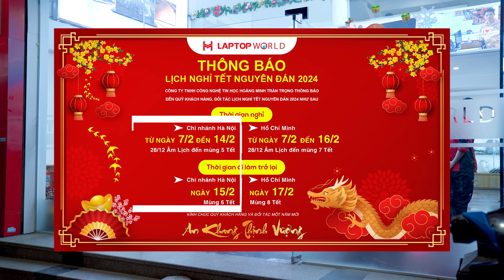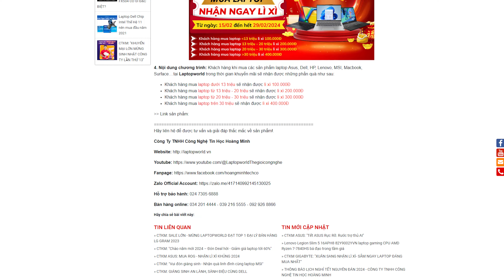Tổng kết năm 2023, Chúc mừng năm mới 2024 - Lì xì TẾT khai xuân GIÁP THÌN | LaptopWorld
Laptopworld gửi tặng Quý Khách Hàng chương trình khuyến mãi phát lộc đầu năm như sau:
1. Tên chương trình: KHAI XUÂN NHƯ Ý - MUA LAPTOP NHẬN NGAY LÌ XÌ
2. Thời gian: Từ ngày 15/02 đến hết ngày 29/02/2024
3. Đối tượng áp dụng: Tất cả khách hàng mua online hoặc trực tiếp hoặc đặt hàng trước.
Khách hàng khi mua các sản phẩm laptop Asus, Dell, HP, Lenovo, MSI, Macbook, Surface. tại Laptopworld trong thời gian khuyến mãi sẽ nhận được những phần quà như sau:

💯 Khách hàng mua laptop dưới 13 triệu sẽ nhận được lì xì 100.000Đ
💯 Khách hàng mua laptop từ 13 triệu - 20 triệu sẽ nhận được lì xì 200.000Đ
💯 Khách hàng mua laptop từ 20 triệu - 30 triệu sẽ nhận được lì xì 300.000Đ
💯 Khách hàng mua laptop trên 30 triệu sẽ nhận được lì xì 400.000Đ